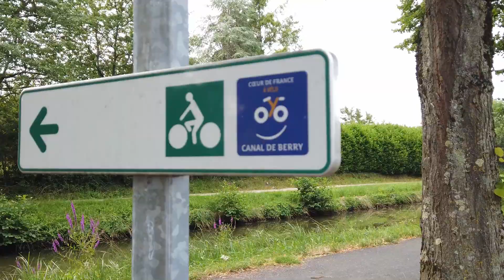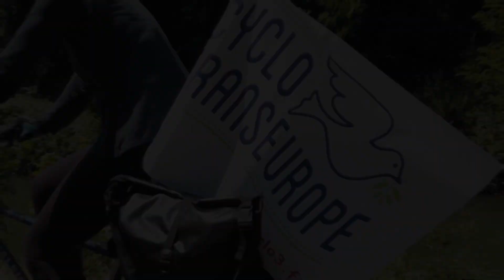Rando Montargis-Bourges-Cahors-Dax 2020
Rando de secours montée suite au report en 2021de la rando Trondheim-Oslo-Hambourg